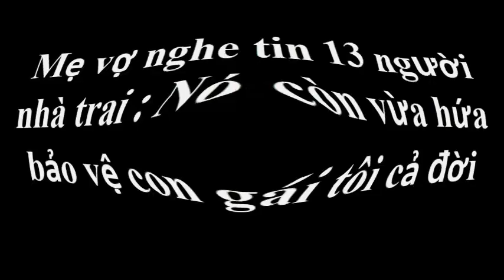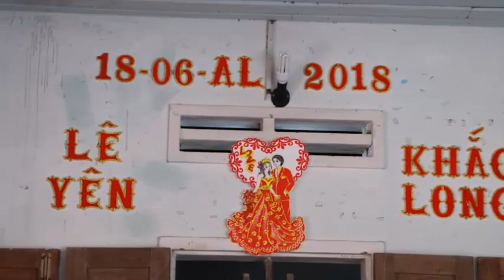Mẹ vợ nghe tin 13 người nhà trai : Nó còn vừa hứa bảo vệ con gái tôi cả đời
Mẹ vợ nghe tin 13 người nhà trai : Nó còn vừa hứa bảo vệ con gái tôi cả đời. Tin Mới Người Nổi Tiếng. Là Kênh quy tụ thông tin mới  trong và ngoài nước. Xin hãy bấm nút "Đăng ký" để không bỏ lỡ qua những Video hấp dẫn nhất trên kênh của chúng tôi.